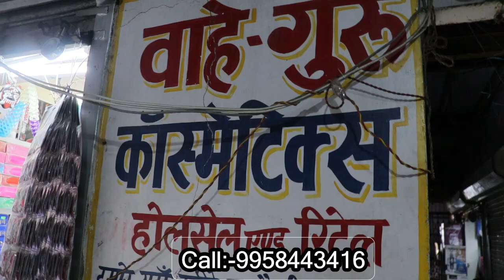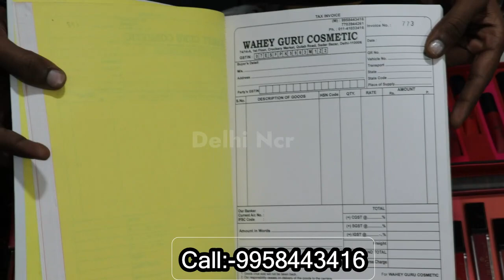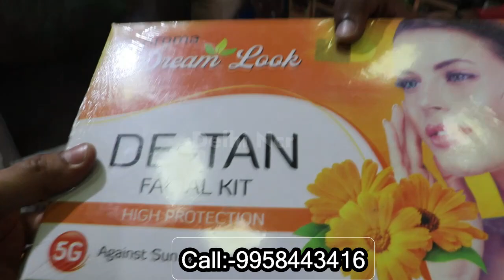Cheapest Cosmetic Wholesale in Sadar Bazar Delhi | Wahe Guru Cosmetics 💄 Sadar Bazar Delhi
Address
शॉप नं. 74/1-A,
पहली मंजिल,
कृष्णा बिल्डिंग,
 क्रोकरी मार्किट,
सदर बाजार, दिल्ली-6

branded cosmetics
branded cosmetic
original sugar cosmetic in delhi
original cosmetics
branded cosmetic wholesale market
ab cosmetics
cosmetic band
cosmetic shop
cosmetic formulation
cosmetics wholesale
cosmetics selling vlog
diy cosmetic
cosmetics supplier delhi
easy cosmetic
maa cosmetics
cosmetic market
making cosmetic
safe cosmetics
pure cosmetics
mars cosmetics
cosmetics shop
cosmetic thok market in delhi
sabse sasta cosmetic kaha milta hai
sabse sasta cosmetic
cosmetic wholesale market
sasta makeup
cosmetic ka sabse sasta dukan
sabse sasta cosmetic ka saman kaha milta hai
cosmetic jewellery sabse sasta kaha par milega
sasta cosmetics